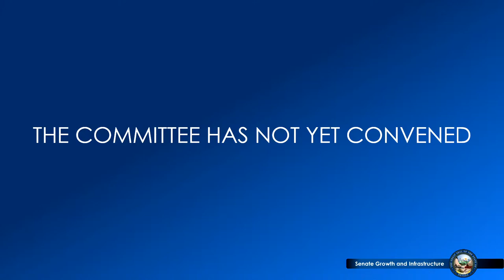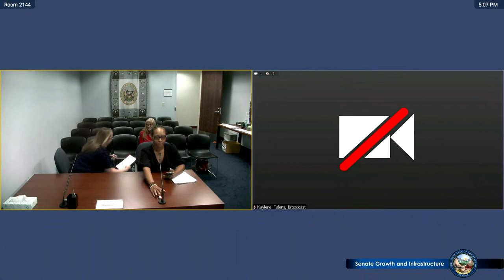4/19/2023 - Senate Committee on Growth and Infrastructure